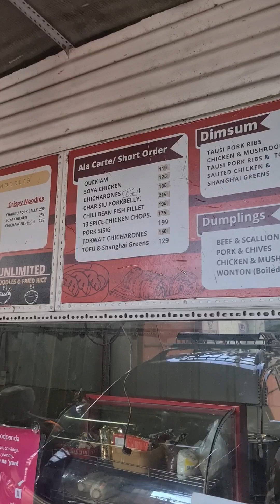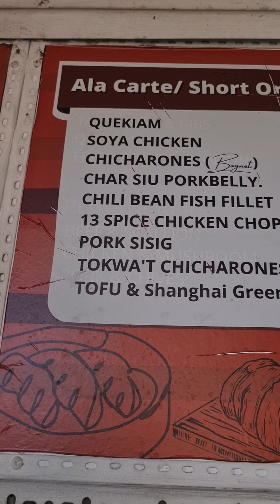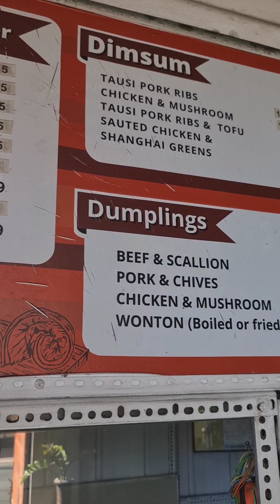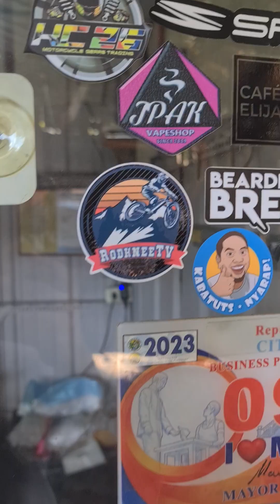Chinoi Bistro sa Marikina